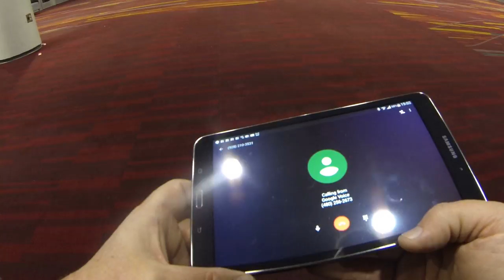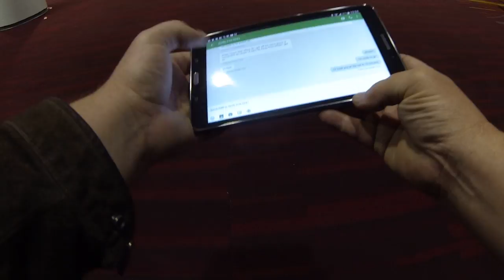Short Pips & Banana Blades, Blackie Barlow stirs Racist Confusion, Westgate Hotel Walk, GOPR0061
Short Pips & Banana Blades, Blackie Barlow stirs Racist Confusion, Las Vegas Convention Center to Westgate Hotel, GOPR0061, Derrick Stockhausen, 18 December 2015